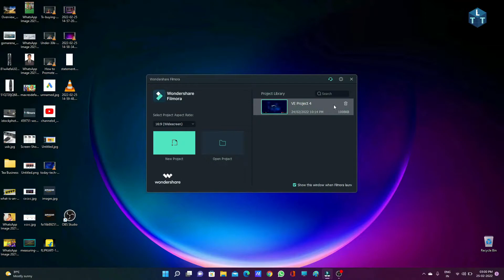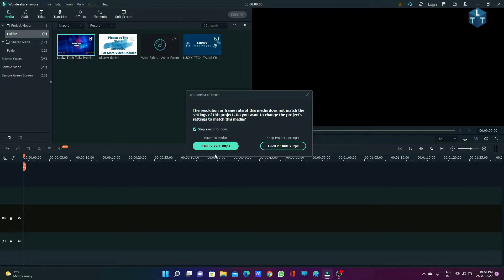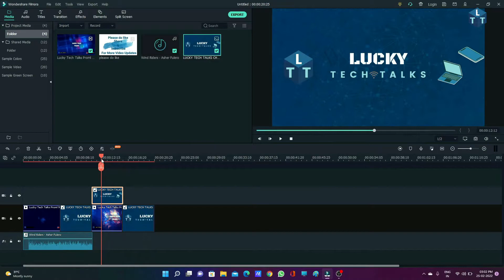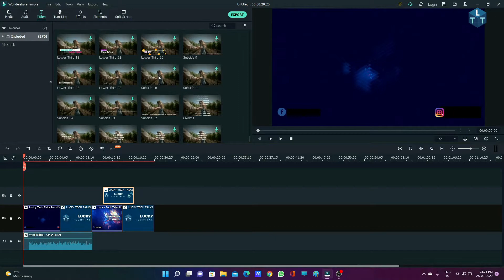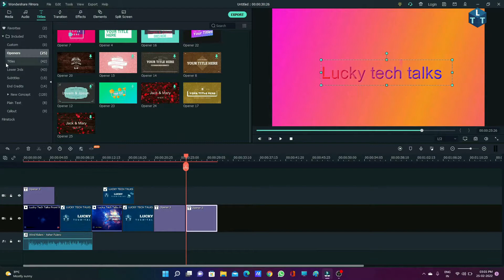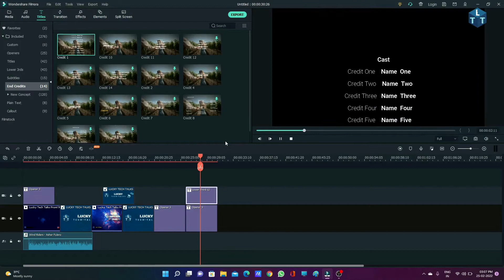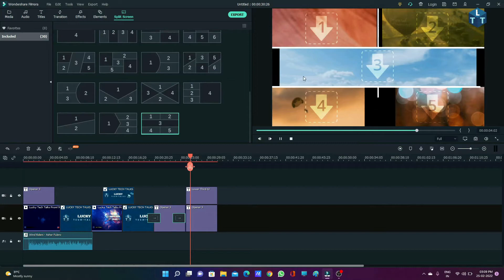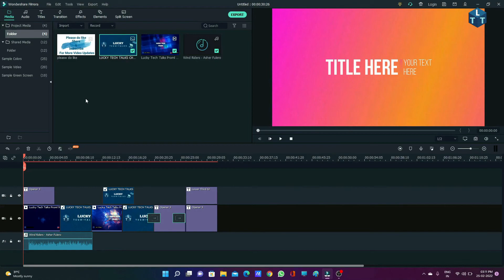Filmora Full Tutorial in Telugu for Beginners - Learn Video Editing Just in 5min - Lucky Tech Talks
hello guys in this video about how to edit video in just 5 min Filmora latest version full tutorial in telugu for beginners , Learn video editing in telugu , how to use filmora in telugu and become a video editor

Gadgets i used :
One Plus 6T
Selfee Stick
RING LIGHT